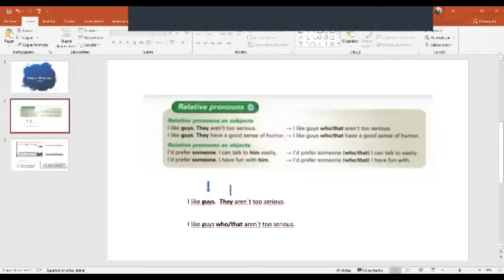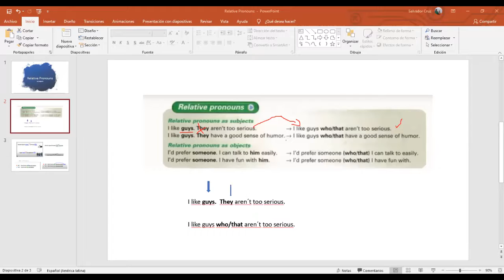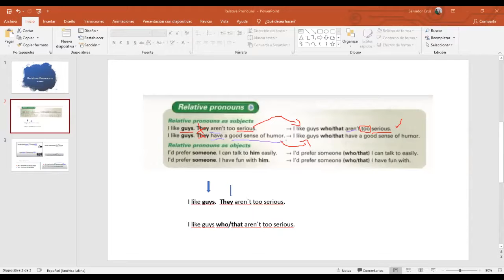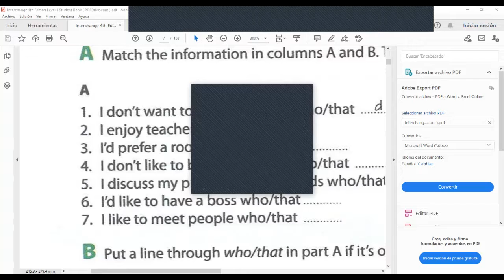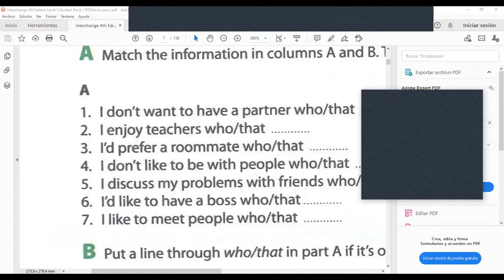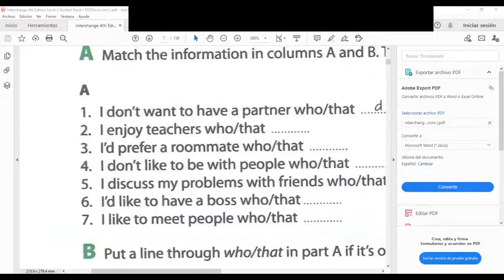Ingles Corporativo- Relatve pronouns as subjects(grammar,writing and speaking activities) Day 2